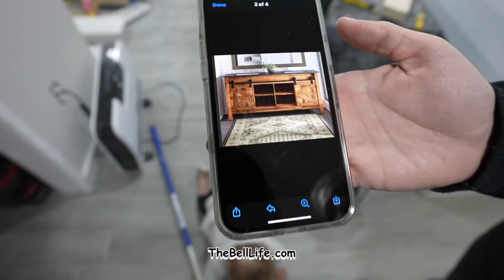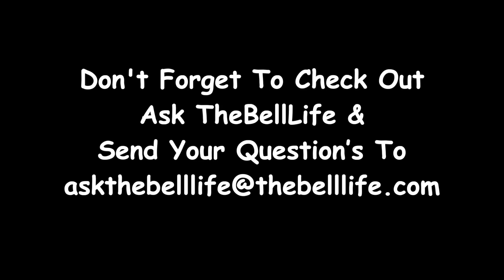Lakelynn’s New Bedroom!!! (TheBellLife House Update #5)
It’s been a couple weeks… We are getting really close!